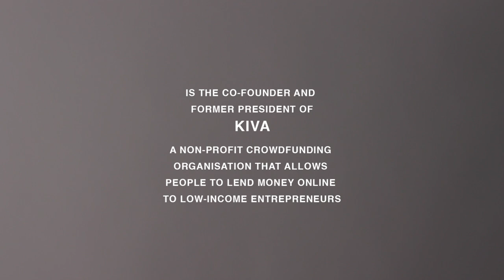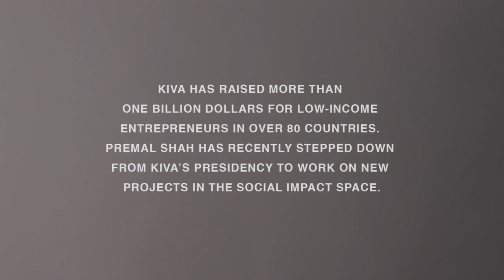VOICES - Premal Shah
Premal Shah is the co-founder and former president of Kiva: the world's first online lending platform that connects online lenders to entrepreneurs. Kiva has raised more than one billion dollars for low-income entrepreneurs in over 80 countries.